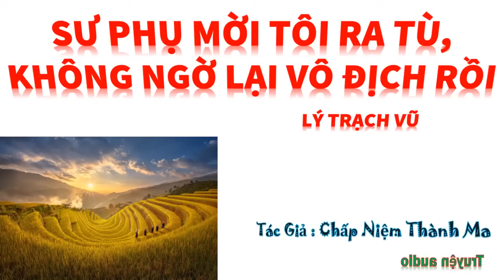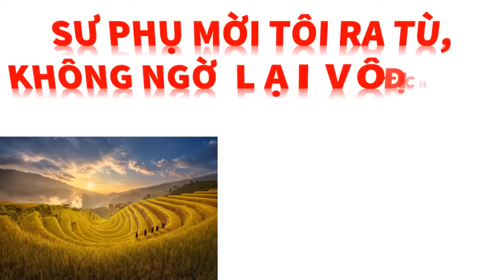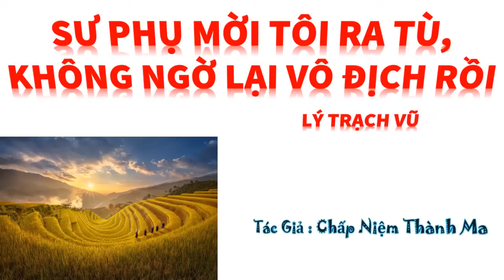Tập 20 - SƯ PHỤ MỜI TÔI RA TÙ, KHÔNG NGỜ LẠI VÔ ĐỊCH RỒI - LÝ TRẠCH VŨ, Tác giả: Chấp Niệm Thành Ma.